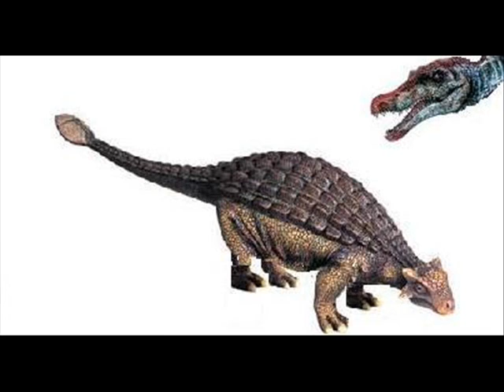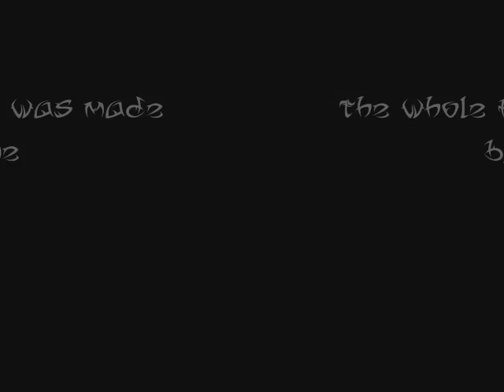spinosaur- ankylosaur anger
the fourth in my spinosaur series.look out for the next one! PART OF TEST SERIES